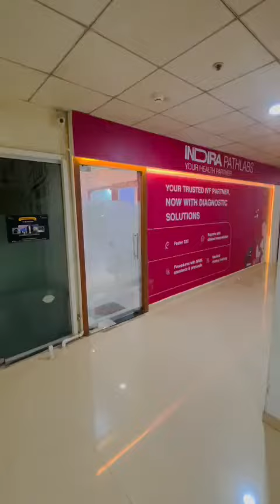INDIRA Path Labs at Pune. One stop solution for all pathology needs. For home collection 7240678000